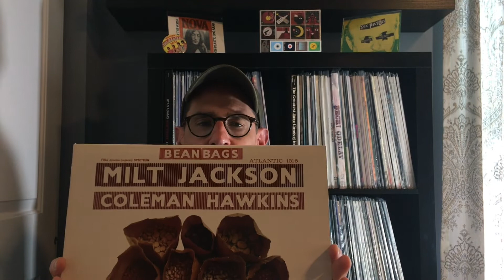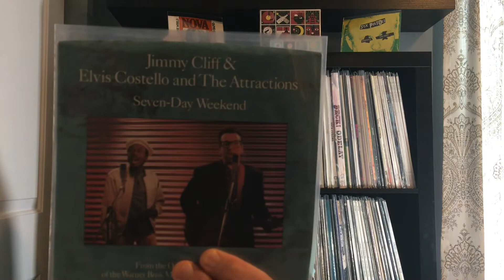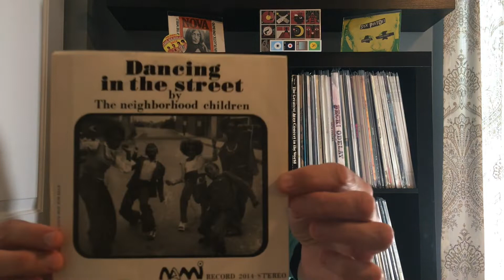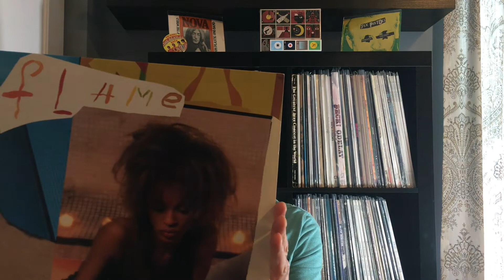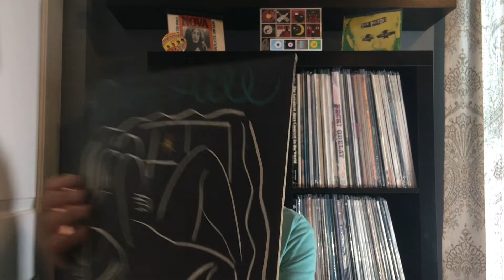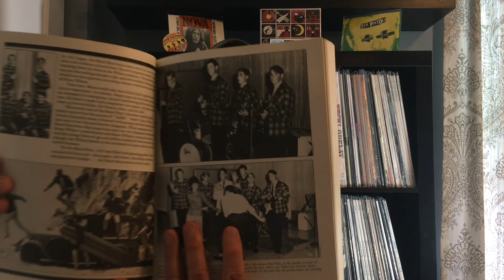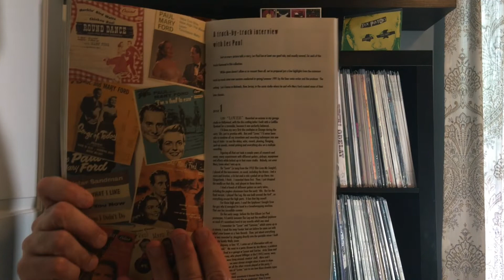Recent Vinyl Finds #11 - Birthday Edition, Sept 13th - VINYL COMMUNITY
new record cleaner + lots of honey hole finds! Springsteen, Milt Jackson/Coleman Hawkins, Twisted Sister, etc